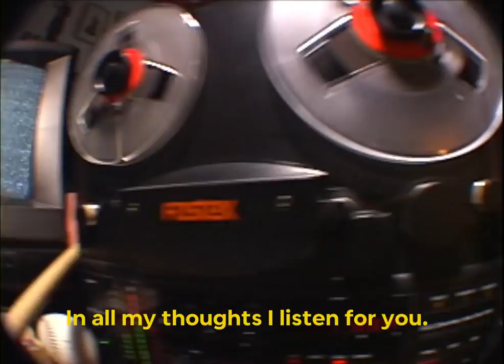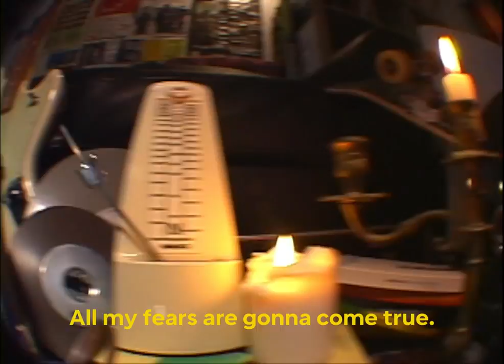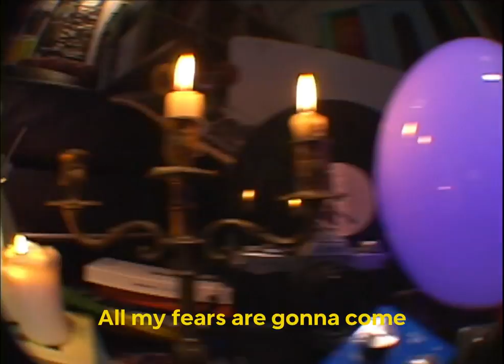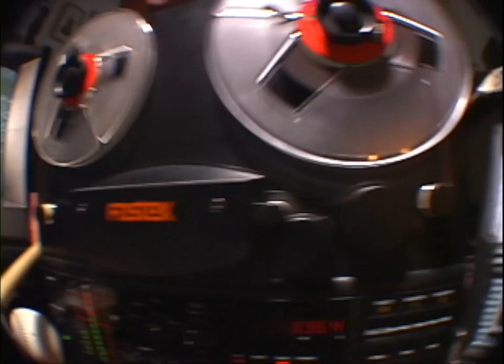Meagre Martin - All My Thoughts (Official Lyric Video)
Visualizer by Federico Corazzini
Filmed in Berlin, DE.

Lyrics:

Verse:
All my thoughts I listen for you.
In all my thoughts I listen for you.
Cause I can’t stop thinking of you.

Chorus
(Oooo)

Verse:
All my fears are gonna come true.

Chorus
(Oooo)

Outro
All my fears are gonna come-

credits:
releases May 3, 2023
Recorded/Engineered by: Federico Corazzini
Mixed by: Federico Corazzini, Max Hirtz-Wolf, Sarah Martin
Lyrics written by: Sarah Martin
Composed by: Sarah Martin, Federico Corazzini, Max Hirtz-Wolf
Produced by: Meagre Martin
Performed by: Meagre Martin
Mastered by: Norman Nitzsche @ Calyx